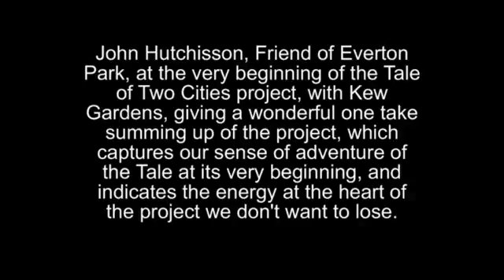Tale of Two Cities - 'The adventure begins'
January 2015.   John Hutchisson, Friend of Everton Park, at the very beginning of the Tale of Two Cities project, with Kew Gardens, giving a wonderful one take summing up of the project, which captures the sense of adventure of the Tale at its very beginning, and indicates the energy at the heart of the project we don't want to lose.  For more information about the Tale of Two Cities Project please